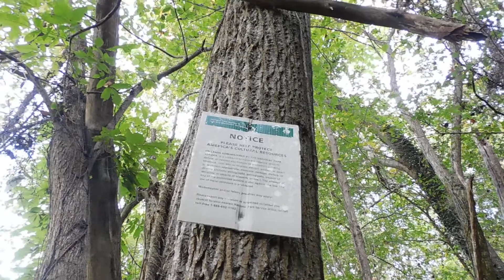the ghost town off beury west virginia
hike to the ghost town of beury deep in the new river gorge near Thurmond west virginia